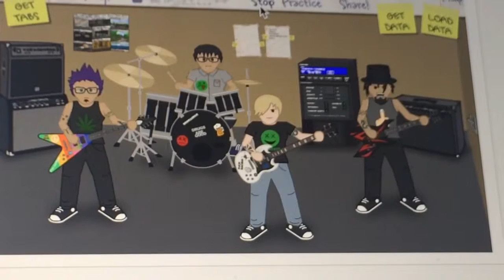Single Ladies Ugly Titties (Song)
Just having some fun on Punk-o-matic